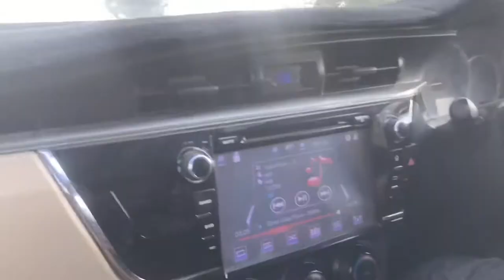Installing HID in Corolla Only in Highbeam || SaaMi Vlogs || EPI 6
Installing Hid only in high beam.